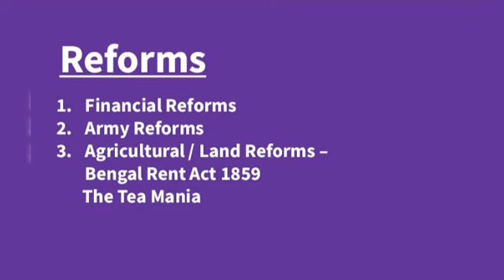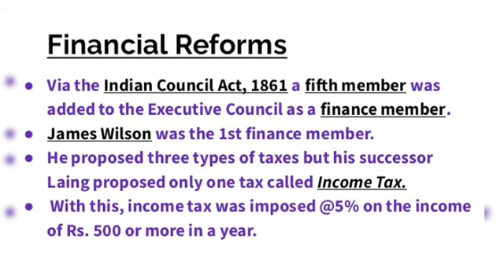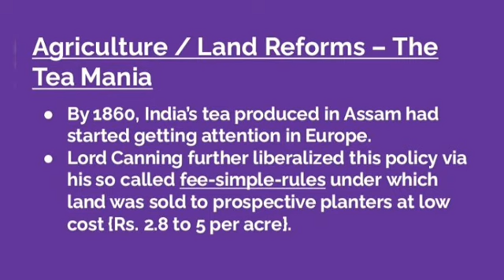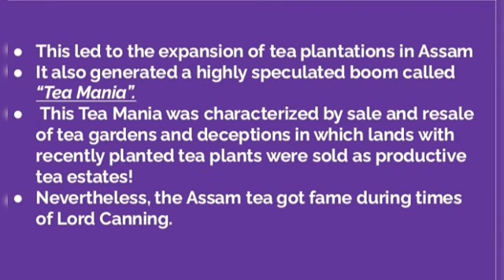Lord Canning (Part-5) |Financial, Trade and Agricultural Reforms |Bengal Rent Act 1859|The Tea Mania